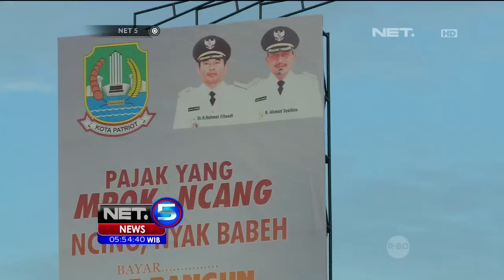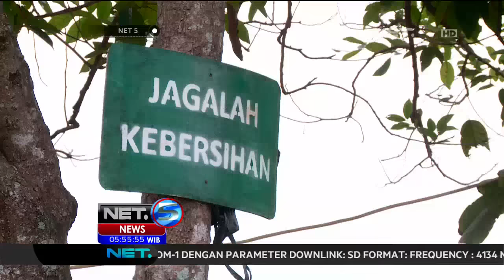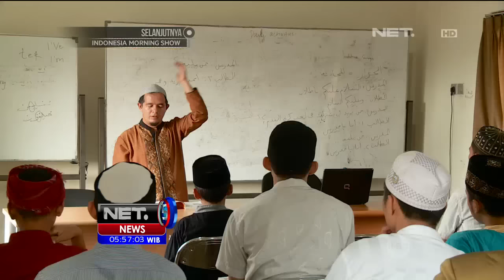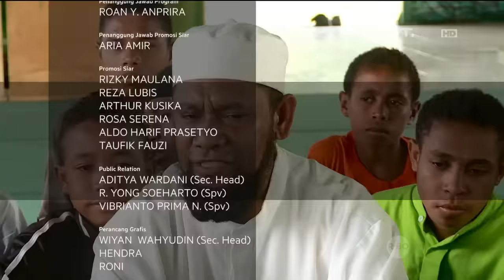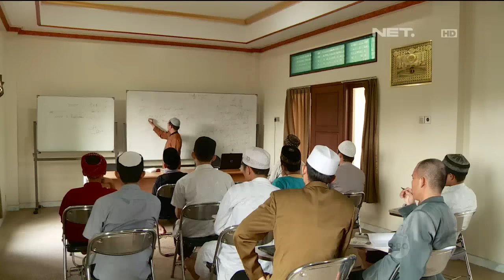Pesona Islami Pesantren Unik - NET5